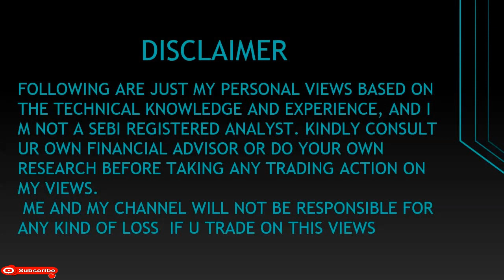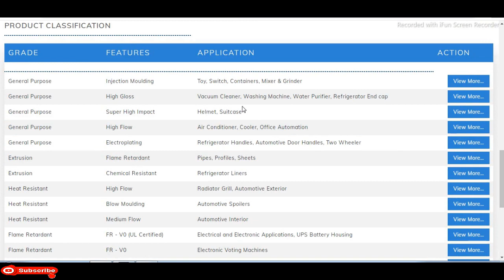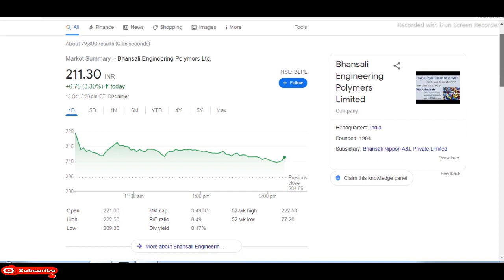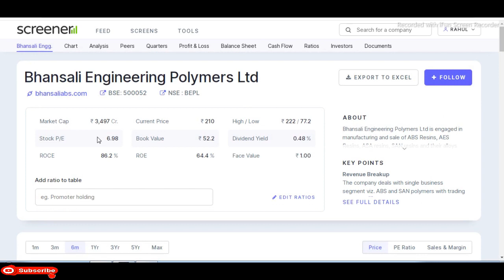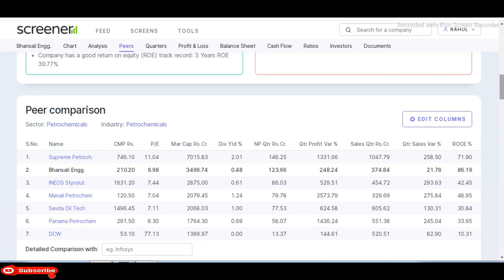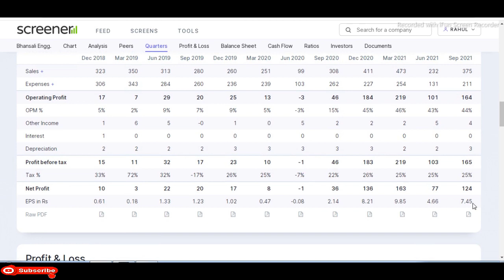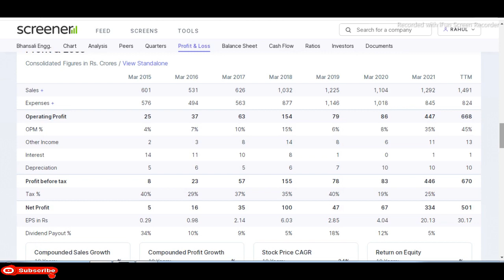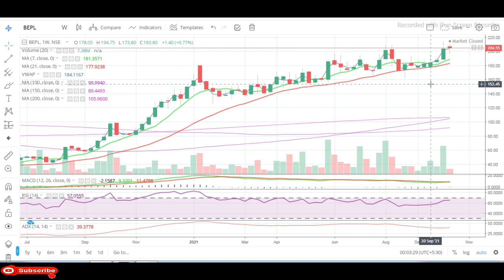Bhansali Engineering Polymers Ltd || Latest Target BhansaliEngineering || Multibaggar Share